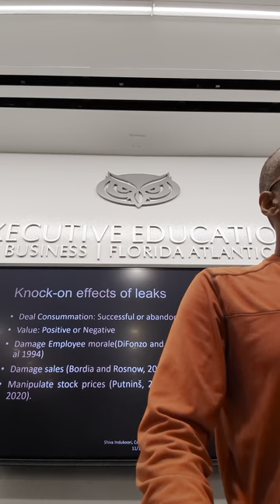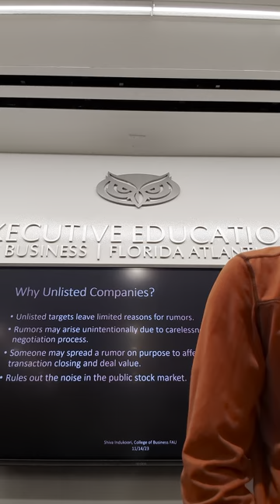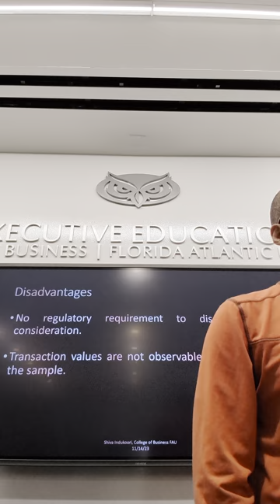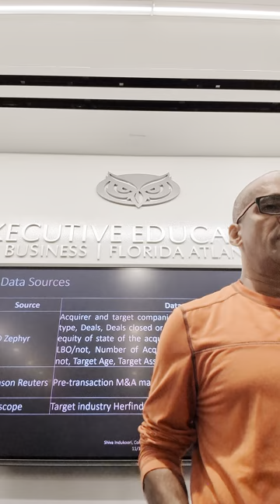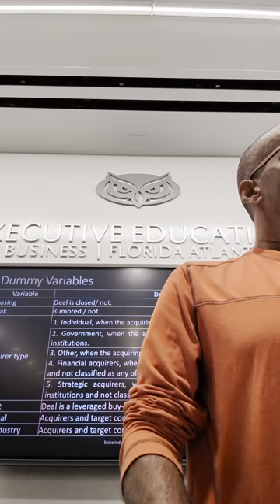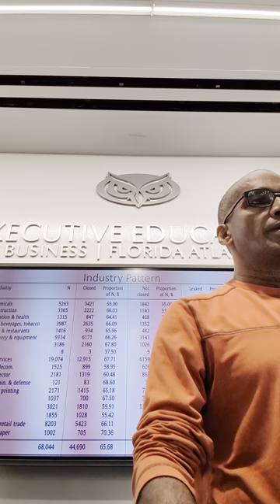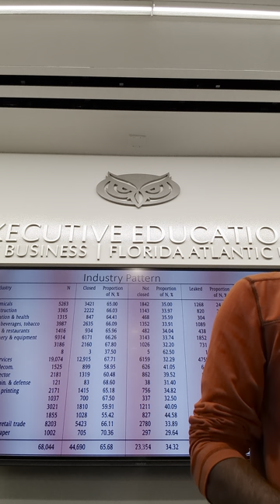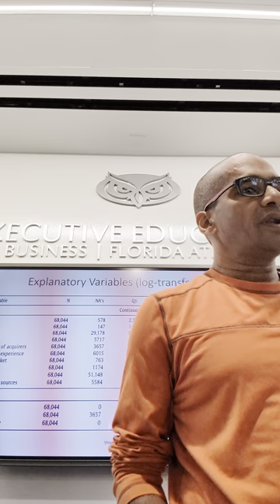M&A Rumors about Unlisted Firms | Journal of Financial Economics | Shiva Indukoori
Entrepreneurial Finance Seminar Papers.
Paper     : M&A Rumors about Unlisted Firms
Journal  : Journal of Financial Economics
Issue      : 142
Year        : 2021

AUTHORS
Yan Alperovych, EMLYON Business School, France
Douglas Cumming, College of Business, Florida Atlantic University, USA
Veronica Czellar, SKEMA Business School, France
Alexander Groh, Birmingham Business School, University of Birmingham, UKons in the comments.